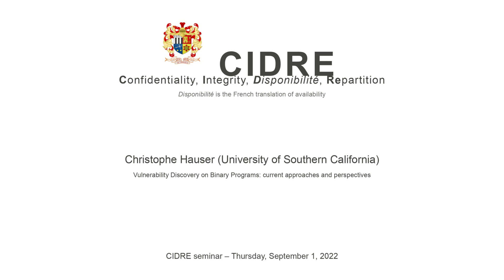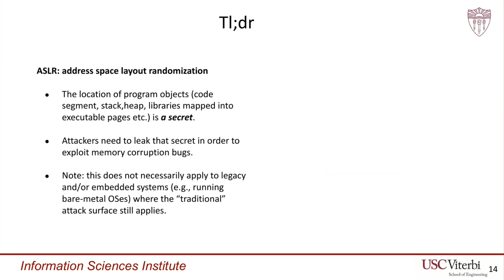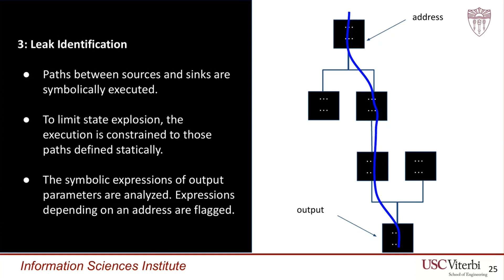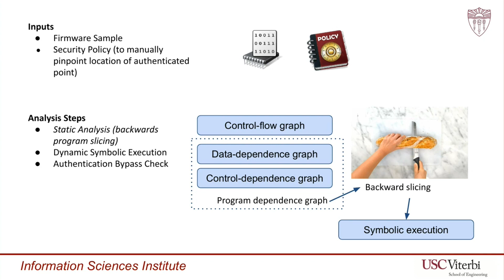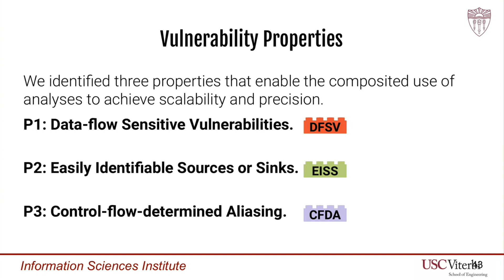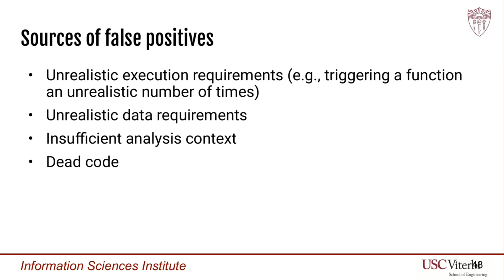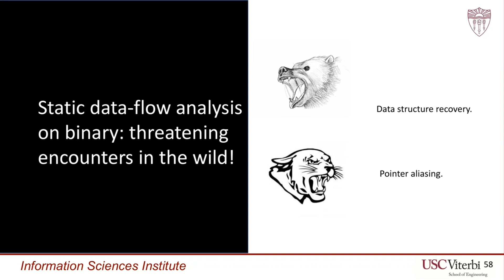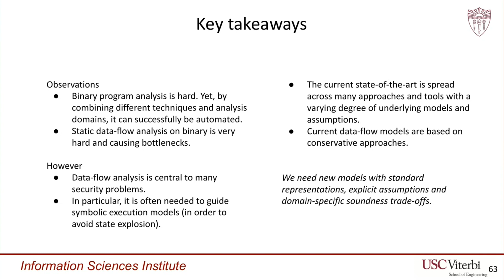[FR] Vulnerability Discovery on Binary Programs: current approaches and perspectives (C. Hauser)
In spite of their effectiveness in the context of vulnerability discovery, current state-of-the-art binary program analysis approaches are limited by inherent trade-offs between accuracy and scalability. We identify a set of vulnerability properties that can aid both static and dynamic vulnerability detection techniques, improving the precision of the former and the scalability of the latter. By carefully integrating static and dynamic techniques, we detect vulnerabilities that exhibit these properties in real-world programs at a large scale. We also discuss current limitations in state-of-the-art binary program analysis approaches and pointers to addressing them.

Christophe Hauser founded and co-lead the BASS (binary program analysis and systems security) research group at USC’s Information Sciences Institute. He also co-lead the STEEL research group (networking security, DDOS, malware). His research interests span over several aspects of systems security including intrusion detection, vulnerability discovery, formal verification and reverse engineering, usable security and privacy-preserving systems. Prior to joining USC, he was a postdoctoral researcher at UC Santa Barbara’s Seclab where he worked on developing some of the components of the angr binary program analysis platform. In 2013, he received a Ph.D. in computer science from CentraleSupélec, and Queensland University of Technology (QUT) as part of a joint Ph.D. program, during which he has been working on a kernel-level anomaly detection model for distributed systems based on information flow tracking.